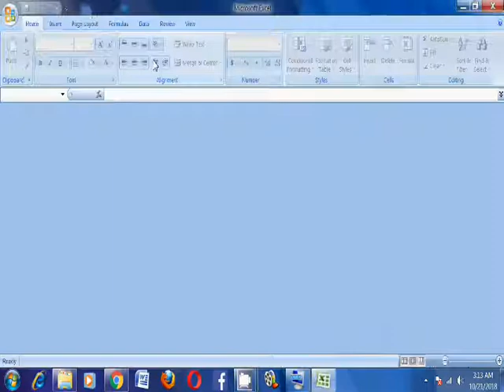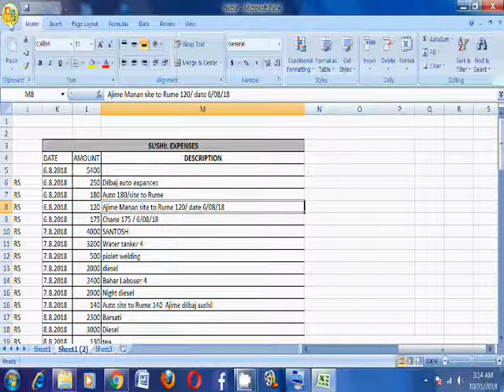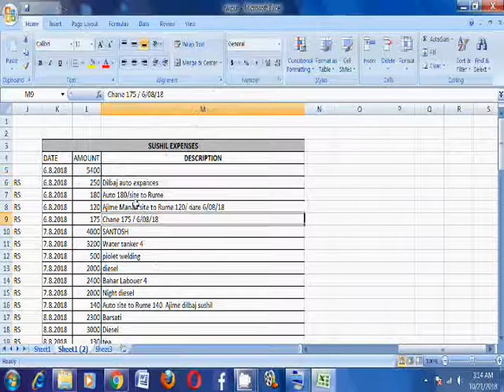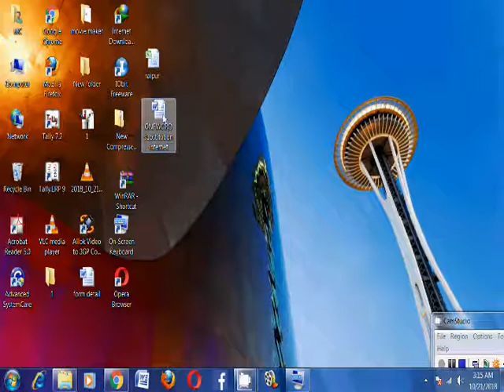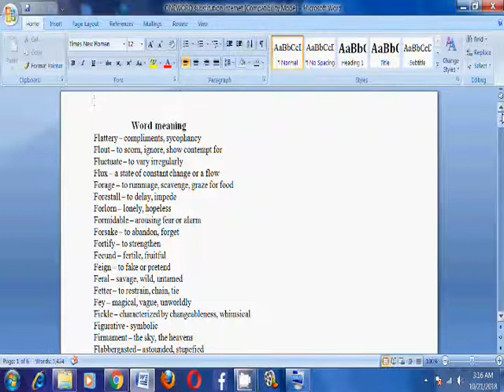EXCEL- excel how to set password in excel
HI

This video is about how to set password in excel file and word file.